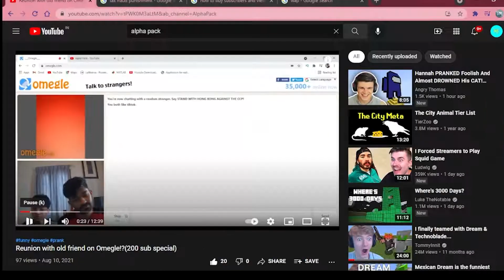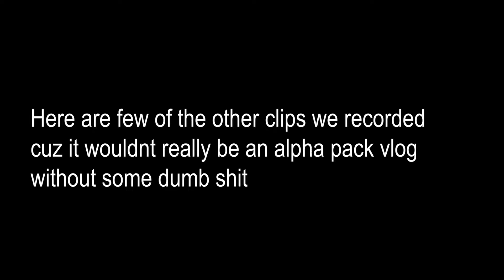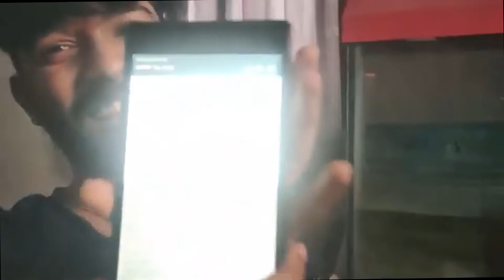Where have we been!?||Vlog #17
The pack make their long awaited return in what turned out to be one of their defining videos.
Also according to YouTube statistics only a small percentage of our viewers are actually subscribed so if you are new or a returning viewer,please check that you are subscribed because it helps the channel out a ton.Its free and you can always change your mind later.